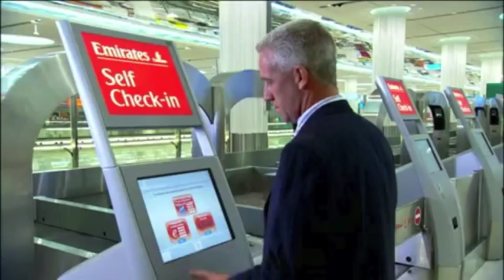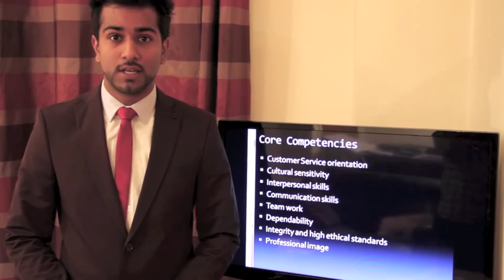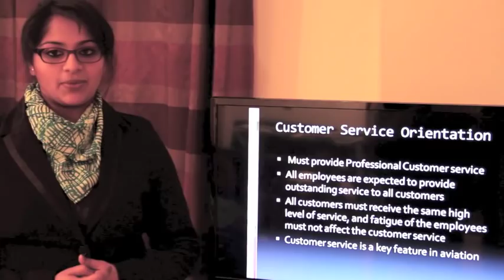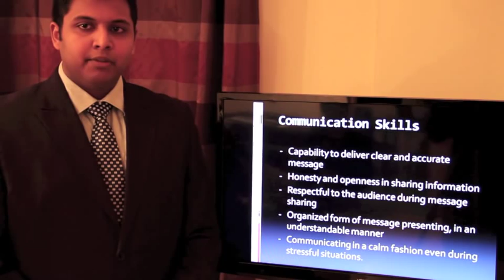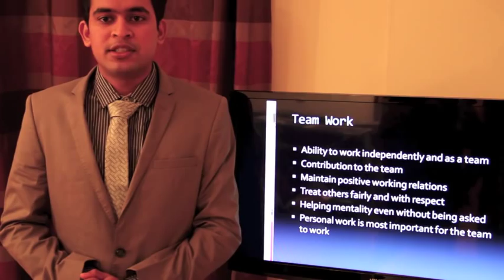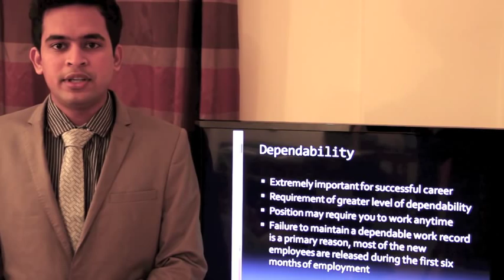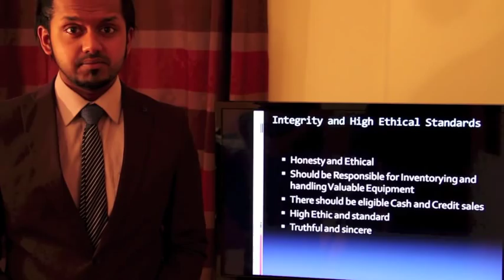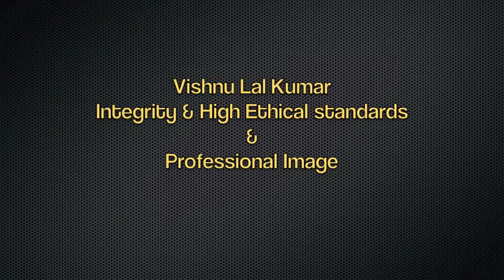Video Presentation on Competencies on Airline Industry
This our Presentation on core competencies in the Aviation Industry..Dublin Business School International Students